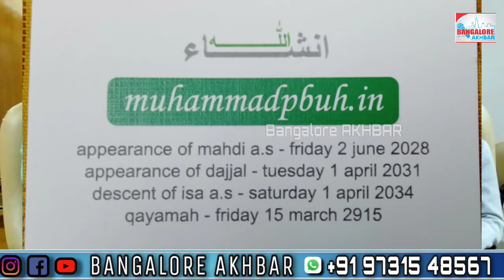Kya Qayamat Friday 15th March 2915 ko hogi? | Dr SM Ameen ki Astronomy study ka dawa !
Dr SM Ameen is a professor and doctorate in Physics and astronomy. he is also a numerologist as well.

according to his study based on astronomy quran and hadees, he says he is predicting the date of Qayamat.

He also request audience to send him questions through our channel Bangalore Akhbar on YouTube and Facebook, so that he will answer your questions based on his research.

Note:- Bangalore Akhbar channel is just a media platform to communicate information from source to end user.

for more information.